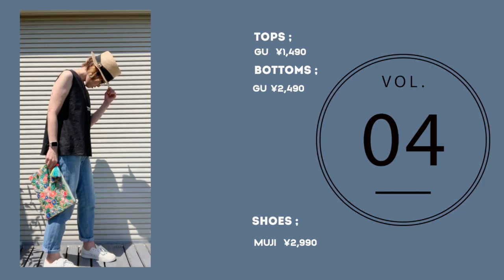【GU】GUオススメ購入品でアラフォープチプラ着まわし10日間コーデ♪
Roi du chanvre ロアドゥシャンブル のアクセサリーデザイナーです。

GUのオススメアイテムを使ったプチプラコーデです。
アラフォーでも簡単に取り入れられるカジュアルスタイルになっていますので

身長は164cm54キロで大体のMかLサイズをいつも着ています。

現在プライスダウンしている商品もありますので、
お店やオンラインショップで確認してみください。(2019.6.1現在）

【GU】＊全て税抜き価格

リネンブレンドAラインブラウス(ノースリーブ)
¥1,490

リネンブレンドテーパードパンツ
¥1,990

UVカットウォッシャブルクルーセーター・ノースリーブ
￥990　→　¥790

UVカットウォッシャブルクルーネックカーディガン
￥1,490  →　￥990

ブラフィールリブタンクトップ
¥990

動画で使用しているアクセサリーは全てRoi du chanvreになります。

@asami_babalog　(デザイナーライフスタイル)

アクセサリーに関しての仕事内容、制作風景、作り方や、
ライフスタイルやオススメ商品紹介など
更新していきます。

ファッションはもちろん、
Apple大好き、ガジェッド大好きなアラフォーです。